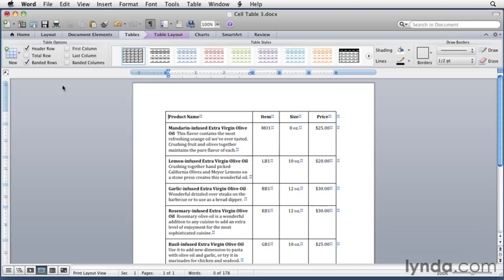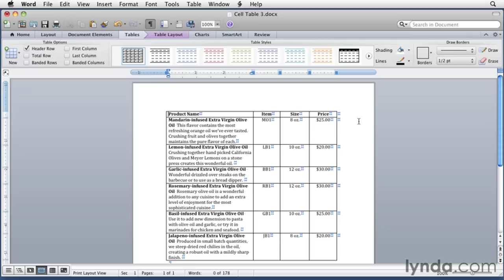Word Tutorial - How to format tables